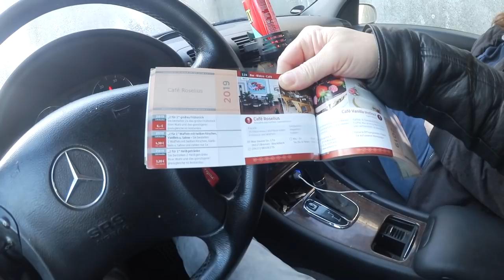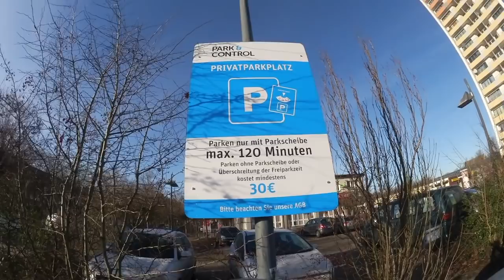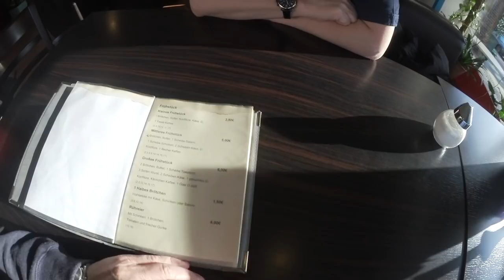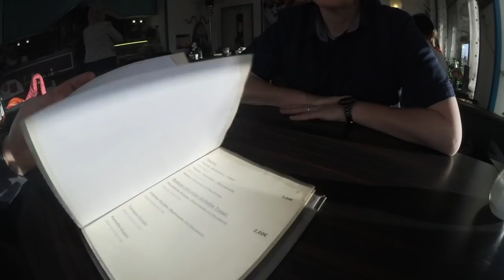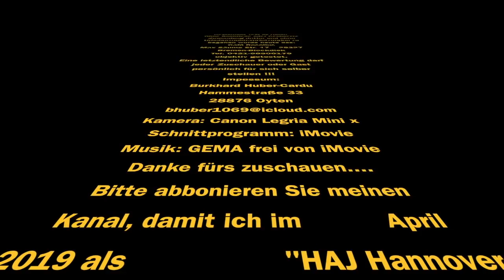Restauranttest Cafe´Roselius Bremen Blockdiek, Frühstück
Mit dem Rabatt Heft "Cityfortwo" Bremen 2019 waren wir wieder Unterweg um das Cafe´Roselius Bremen Blockdiek zu testen. Frühsück war angesagt aber ...schaut einfach selber was einen in der Bremer Gastronomie alles so geboten wird. Foodporn ist leider etwas anderes.